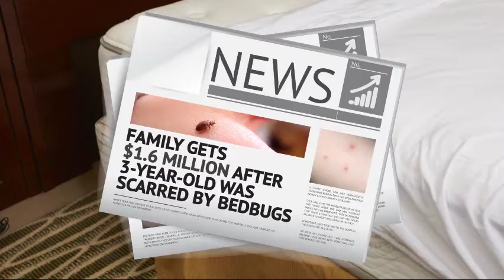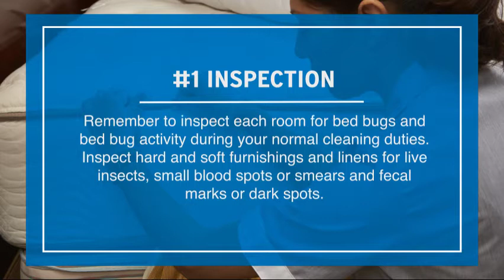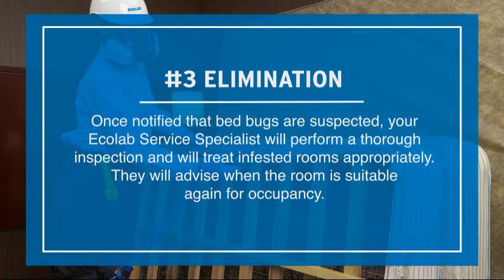Teaming Up Against Bed Bugs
This instructional video teaches you how to inspect for bed bugs and provides the information you need to help protect your business, guests, and brand reputation.